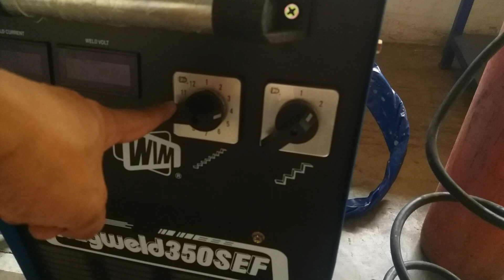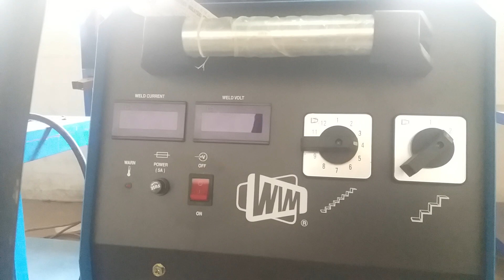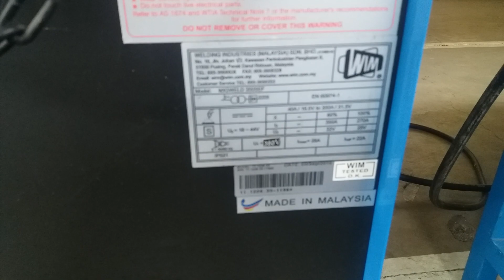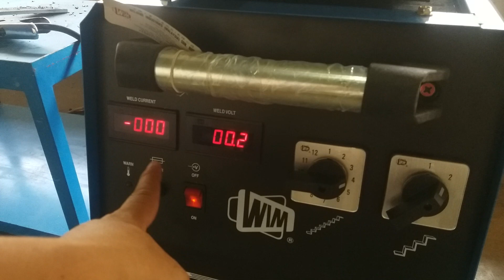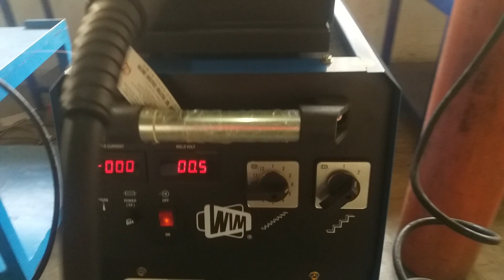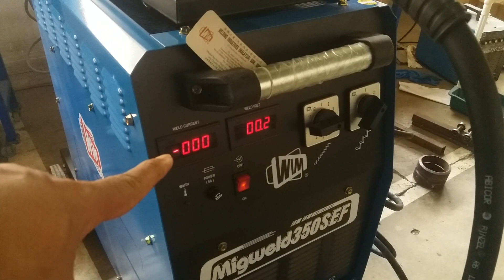Review mesin las mig dari negeri jiran - Malaysia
cara menggunakan mesin las mig product malaysia mesin las mig dengan co2 bagaimana hasilnya mari kita liat.

welding mig. las mig

mig welding fypyoutube fypシ゚viral

welding mig  mig welding

dengan spesifikasi mesin las mig sebagai berikut.
input current 26amper
input voltage 380volt 3phase
welding current 40 sampai 350amper
duty cycle 60% di amper 350amper
weight 157kg
wire dimension 0,8mm sampai 1,6mm
kapasitas wire 15kg

las mig

dengan menggunakan external feeder mesin las ini mampu menjangkau area sampai 6meter persegi untuk pengelasanya

mesin las ini mampu untuk mengelas
1. steel
2.stainles steel
3.alumunium
4.copper
5.brass

mesin las mig ini di gunakan untuk medium industri dengan type MIG WELD 350 SEF jenis mesin las mig menggunakan co2